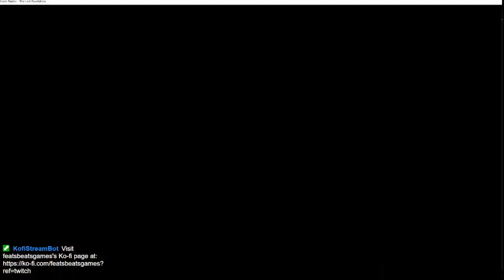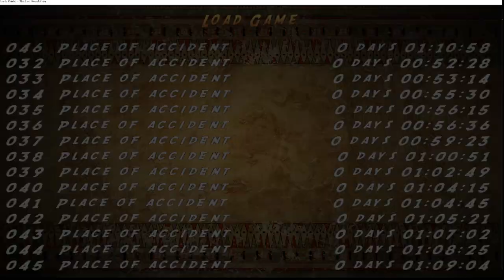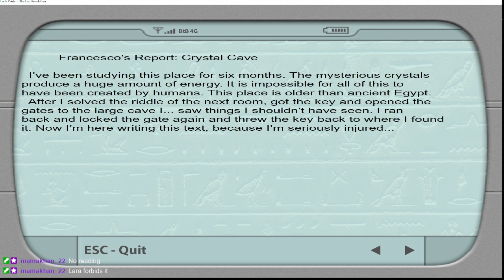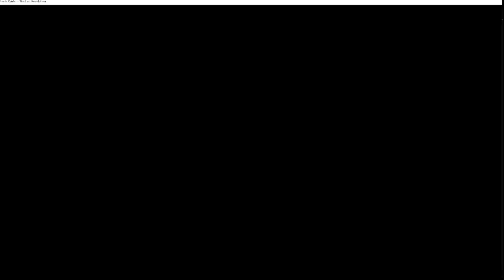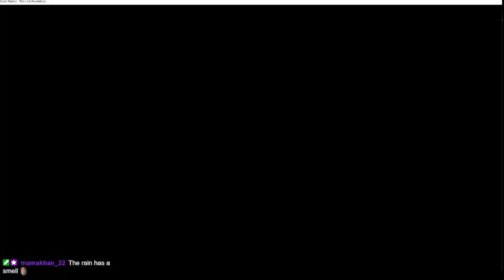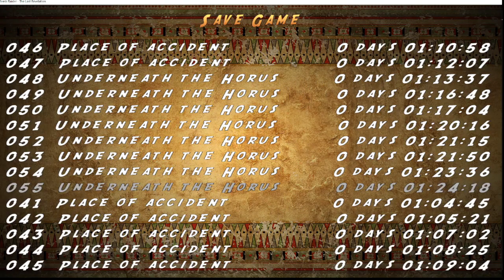BtB2024: Ashes Beyond Time by DHermogenes (Part 3)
For the full playlist of my playthrough of the BtB2024 TRLE, Ashes Beyond Time by DHermogenes